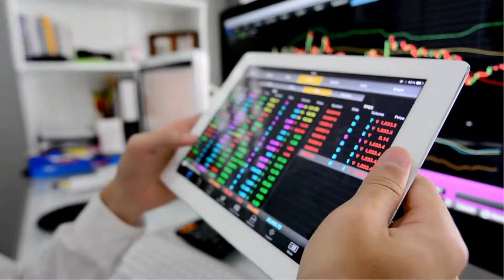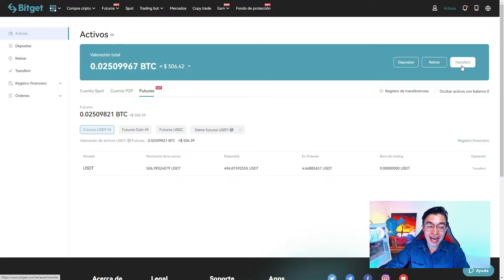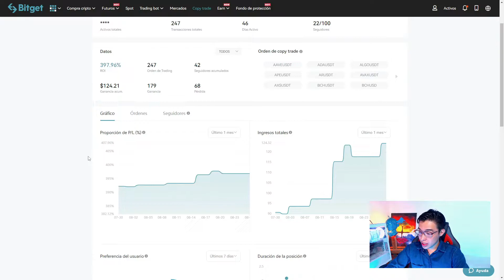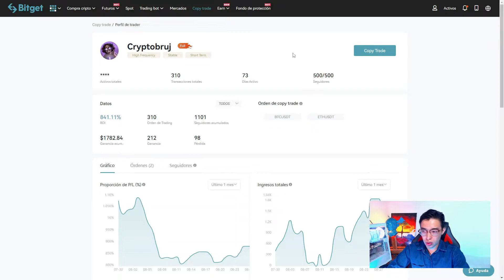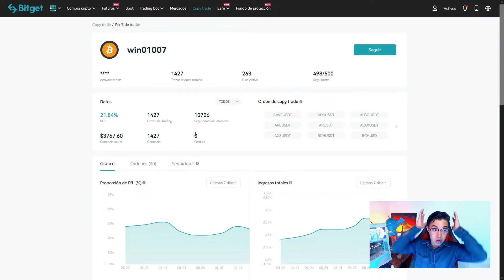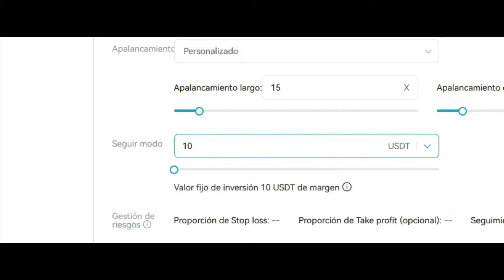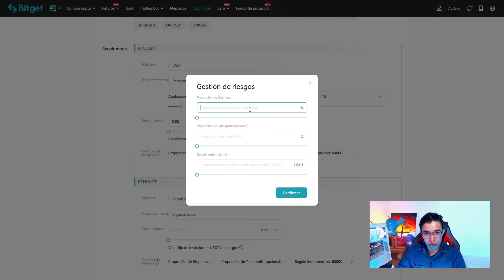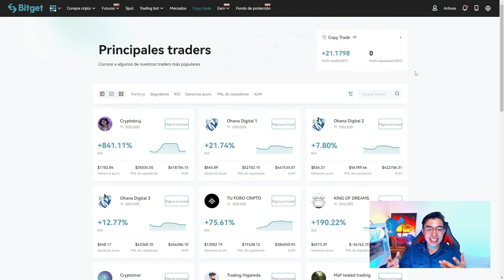Cómo GANAR DINERO REAL con el Copy Trading | Tutorial Completo | Gestión De Riesgo y Configuración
Como realizar copytrading de manera facil, rentable y cuidando la liquidez! Tutorial completo de como hacer copytrading!

como hacer trading binance
aprender trading desde cero
trading
curso trading gratis
trading desde cero
aprender trading
trading para novatos
trading para principiantes
curso de trading
trading
day trading
curso de trading para principiantes
estrategias de trading
como ser trader
como ser un trader rentable
como empezar en trading
curso de trading gratis
el mejor curso de trading
curso de trading español
aprende trading desde cero
trader
curso de trading para principiantes gratis
aprender trading
aprender trading
como aprender trading
como aprender trading desde cero
trading
trading desde cero
trader
curso de trading
se puede aprender trading solo
aprender trading solo